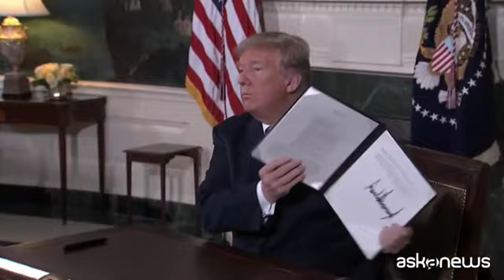Trump: stop accordo con Iran. A Teheran bruciano la bandiera Usa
Washington (askanews) - "Gli Stati Uniti escono dall'accordo sul nucleare. Rimetteremo le più forti sanzioni possibili al regime iraniano". Lo ha detto il presidente degli Stati Uniti, Donald Trump con un annuncio in diretta dalla Casa Bianca.
"Oggi abbiamo le prove che la promessa dell'Iran di non costruire una bomba atomica è una bugia. L'Iran ha continuato il suo programma nucleare" ha aggiunto citando le prove presentate la settimana scorsa da Israele.
Trump nel corso del suo discorso ha detto di essersi consultato con gli alleati europei, citando Grand Bretagna, Francia e Germania, sostenendo che sono tutti concordi che andando avanti di questo passo l'Iran riuscirà ad arrivare ad avere l'atomica.
"L'accordo nucleare è il risultato di dodici anni di diplomazia. Appartiene all'insieme della comunità internazionale. L'Ue è determinata a preservare l'accordo" ha detto il capo della diplomazia europea Federica Mogherini in risposta alla decisione di trumop.
Anche Pechino ha promesso di salvaguardare l'accordo siglato da Usa, Regno Unito, Francia, Cina e Russia.
Dura reazione in Iran all'annuncio di Trump. Alcuni parlamentari di teheran hanno bruciato la bandiera degli Stati Uniti nel corso di una seduta gridando "morte all'America".